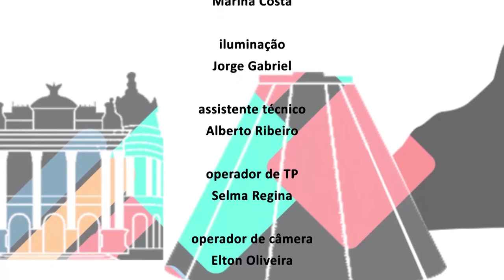Alerj Entrevista - Reforma Eleitoral - Bloco 2